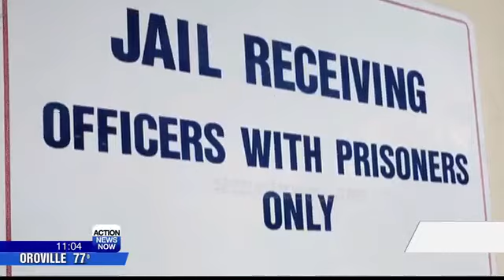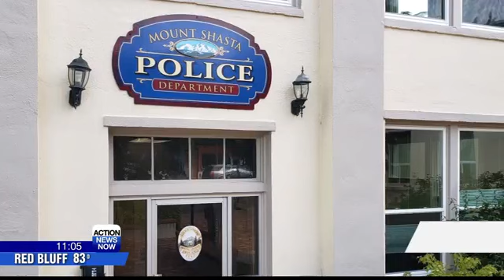The Mount Shasta Police Department is reinstating its K-9 Program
Mount Shasta City Council approves K-9 program for the police department